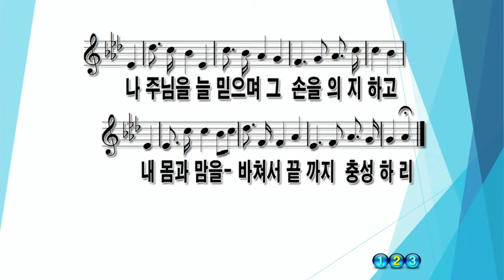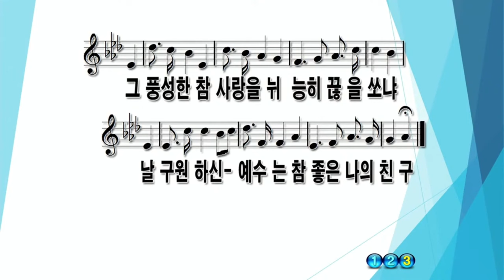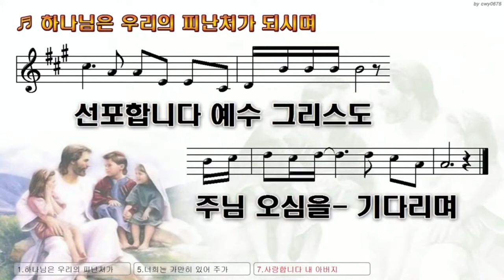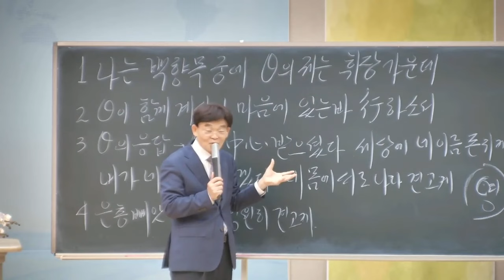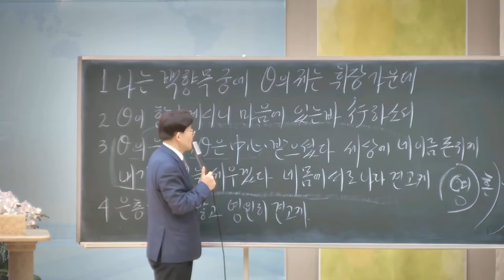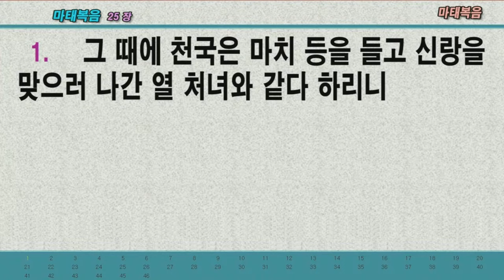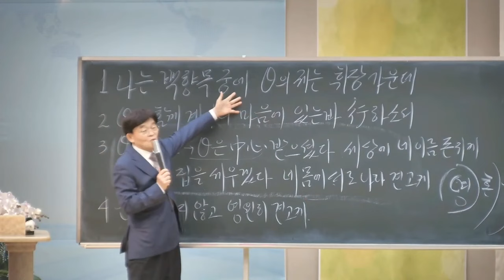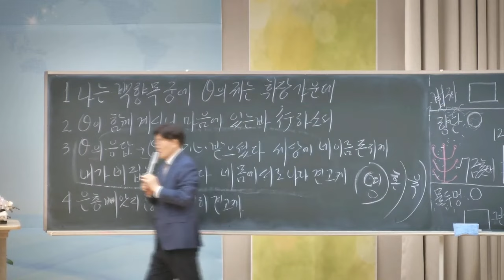2024.04.27. 다윗이 언제 하나님을 가장 기쁘게 해 드리면서 복을 받았을까요? / 교회본질회복을 위한 말씀과 성령이 역사하는 성회 / 박영우 담임목사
본문: 삼무엘하 7장1 ~ 17 절
제목: 다윗이 언제 하나님을 가장 기쁘게 해 드리면서 복을 받았을까요?
설교: 박영우담임목사

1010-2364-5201(수협메인계좌 안디옥교회)

1) 수협 영문명 : Suhyup
2) 지점 영문명 : Sangmu Station
3) 지점 영문명 주소 : 9, Sangmujungang-ro, Seo-gu, Gwangju, Republic of Korea
4) 수협 SWIFT CODE: NFFCKRSE
5) 수취인 계좌번호 : 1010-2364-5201
6) 수취인 영문성명 : Gwangju antioch gyohoe

     1부: 오전 8시 30분
     2부: 오전 11시 00분

1. 민족 복음화와 복음 통일되게 하소서.
2. 예배 가운데 성령의 임재와 불이 임하여 모든 성도들이 십자가 군병되게 하소서.
3. 제 2의 종교개혁이 이뤄지게 하소서.
4. 전 세계에 100만 교회를 세우게 하소서.

1층 GS24 옆 계단 이용 (숙식가능)
[네이버 지도]